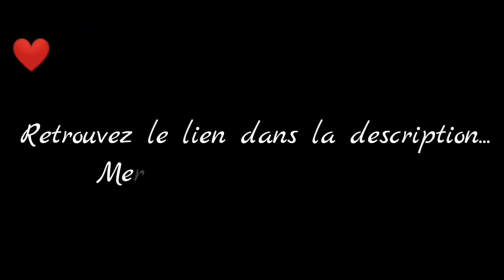Ryan Carter (S2) - Chapitre 6 - Partie 4